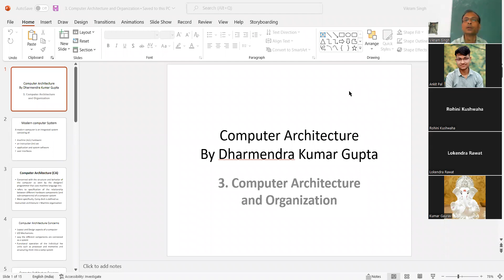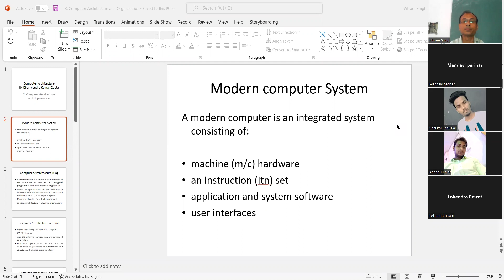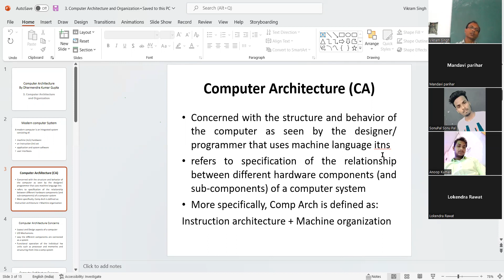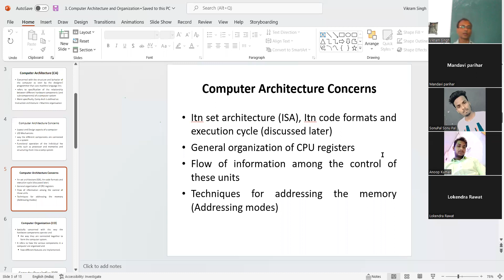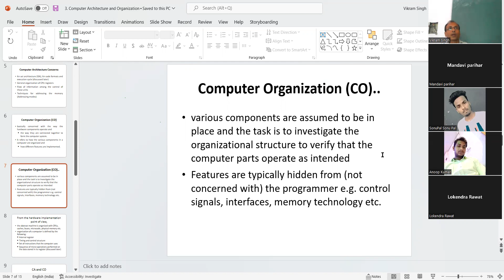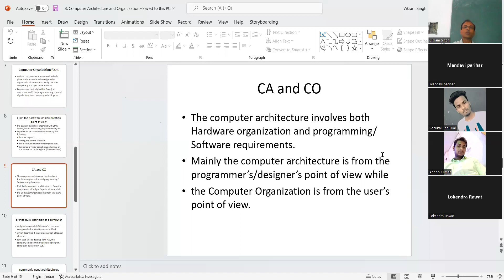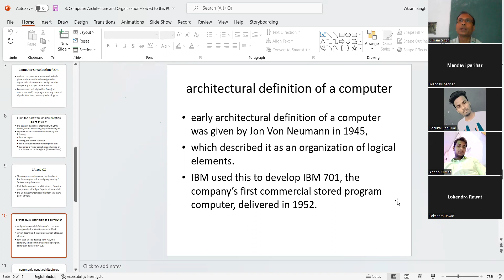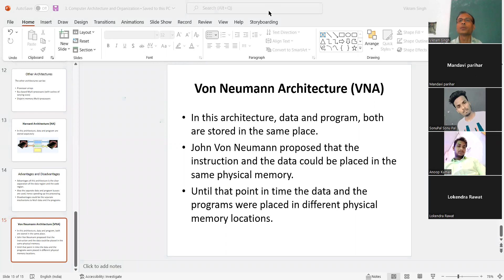CA2022.01 Introduction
Introduction to Computer Architecture and Organization.